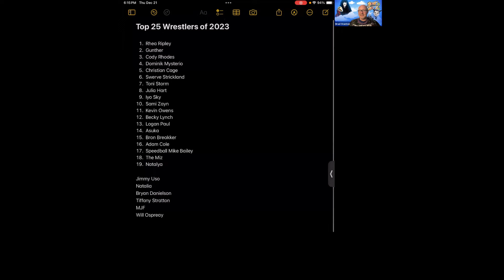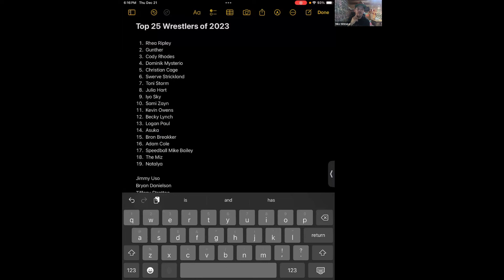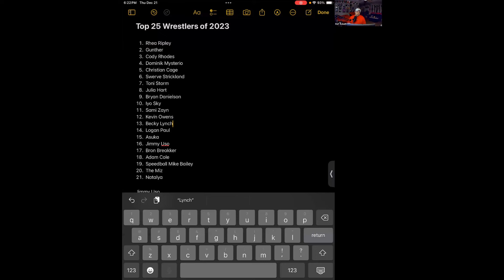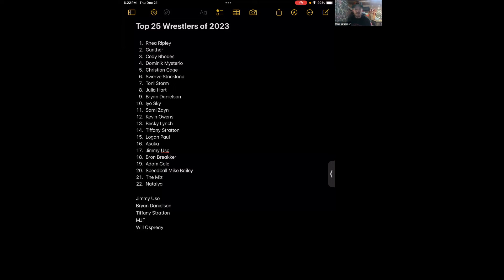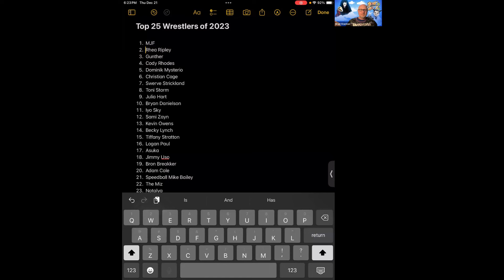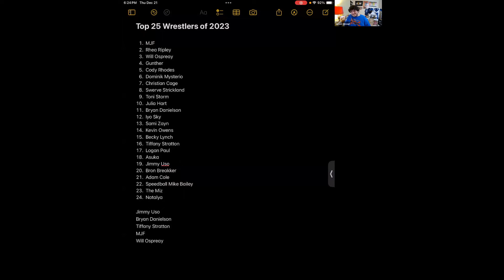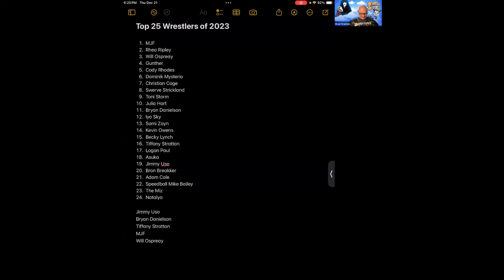Kick Out Crew: E88 “Bring It In With A BANG!”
Welcome to another fun filled edition of YOUR SHOW, the Kick Out Crew! On this episode, the guys are back and they let the jokes fly! First off, Brad makes sure everyone gets a cookie. Mike brings on more debates with his Best Of 2023 list. Devyn has another fun installment of Know Our Crew. Adam makes sure the guys have plenty to say in another great week in wrestling. Then James brings in the new year the only way he can. Of course, the guys talk wrestling too. Matches discussed are Karrion Kross v Damien Priest from nXt New Years Evil 2021 and Bronn Breakker v Tommaso Ciampa from NXT 2.0 New Years Evil 2022. So sit back, get ready to laugh, and let the guys ease your troubles on another hilarious episode. And if you like what the guys are doing, be a friend and tell a friend about the hottest podcast around, YOUR SHOW, the Kick Out Crew!